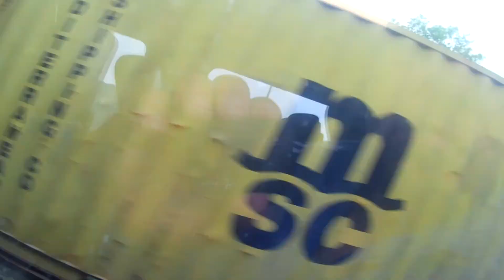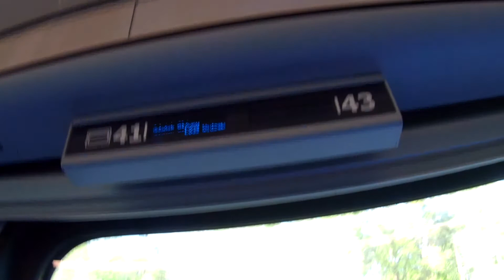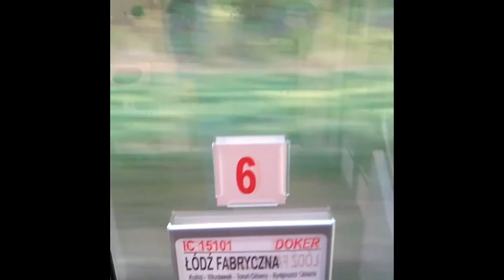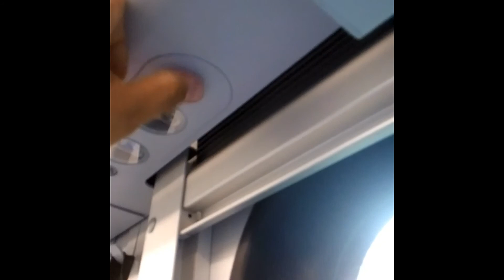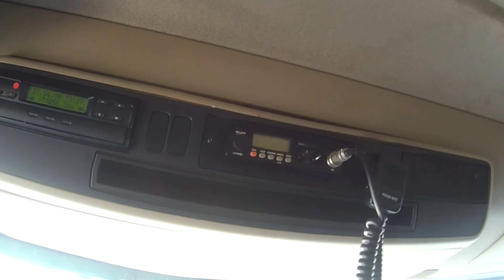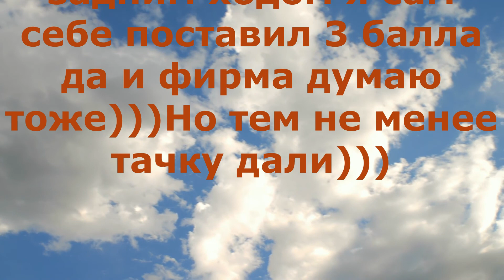№3 Еду на фирму# стажировка.